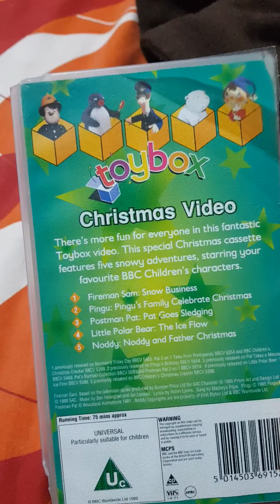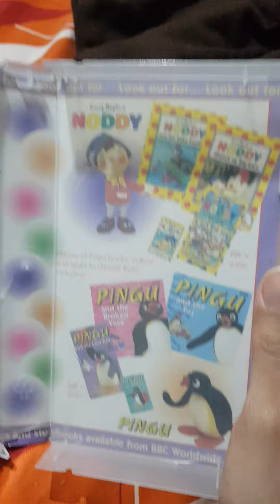Toybox Christmas Video